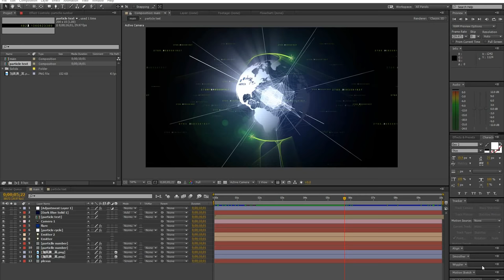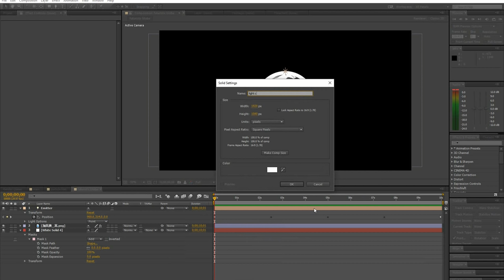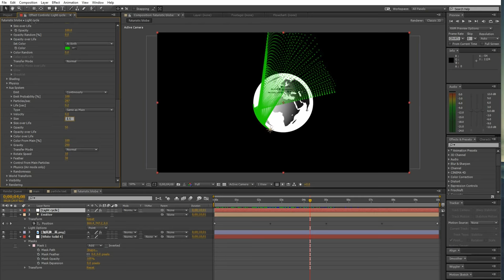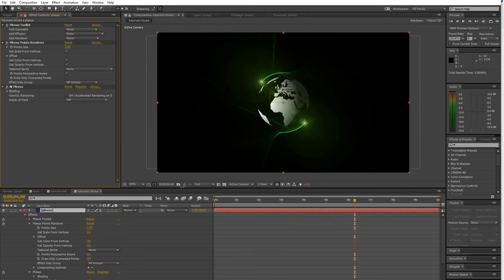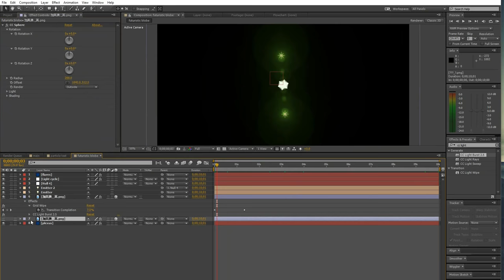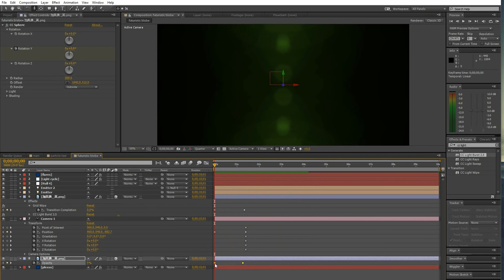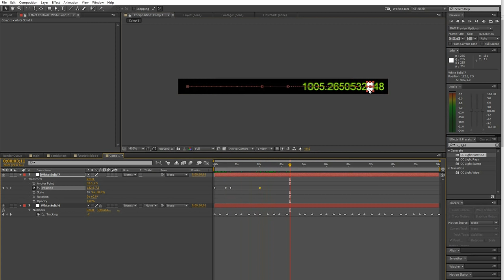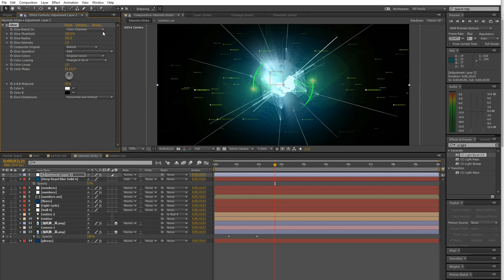After effects tutorial | How to Make futuristic 3d globe from 2d image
futuristic globe design and animation inside of after effects